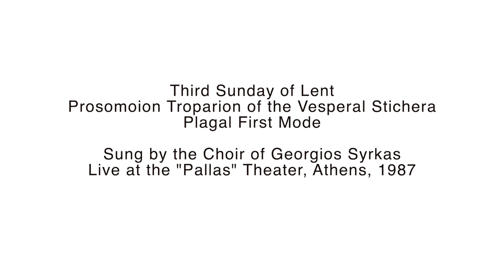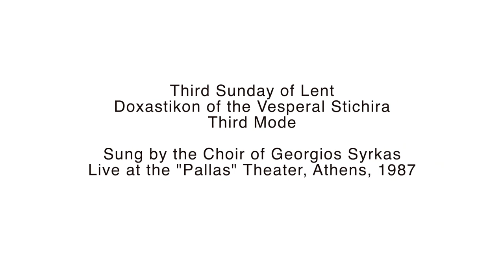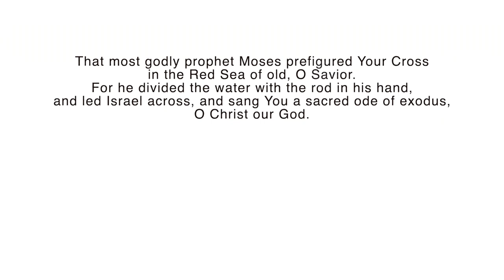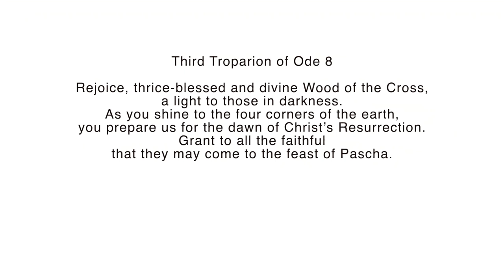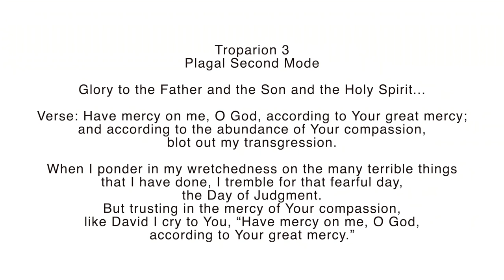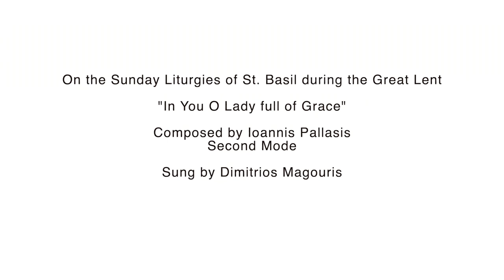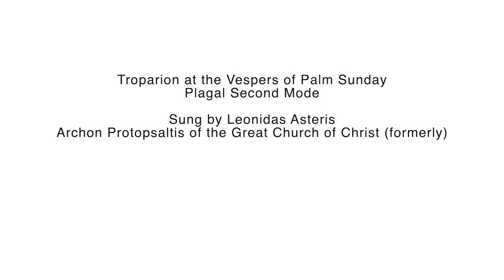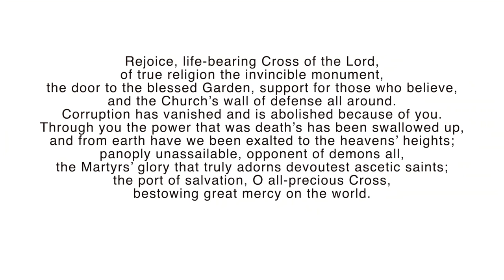Foundations of Hymnology | Episode 12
Hosted by Nick Giannoukakis

Musical Introduction to Episode 12
00:00 – 01:48  Third Sunday of Lent, Prosomoion Troparion of the Vesperal Stichera, Plagal First Mode, Sung by the Choir of Georgios Syrkas, Live at the "Pallas" Theater, Athens, 1987

Part 1: Introduction to Podcast Episode 10
01:49 – 27:50  “The Holy and Life-Giving Cross: Salvific Medicine during the Lenten Struggle”
Hymns dedicated to the Holy Cross during the mid-point of Lent and the underlying theology.

Part 2: "His Master’s Voice"-A Rewind to the Past
27:51 – 38:14  Dimitrios Magouris; A lyrical Constantinopolitan Master Cantor of Old-Time

Part 3: "Typikon Talk"
38:15 – 41:14  About the Great Prokeimena of Lent

Part 4: "Daskale, Eipe"; Teacher, tell us
41:15 – 42:24  “Gladsome Light”; Sung or read during the Lenten Vespers?

Conclusion of Episode 12
42:25 – 47:34

Musical Ending
47:35 – 49:20  Third Sunday of Lent, Prosomoion Troparion of the Vesperal Stichera,
Plagal First Mode, Sung by the Choir of Georgios Syrkas, Live at the "Pallas" Theater, Athens, 1987